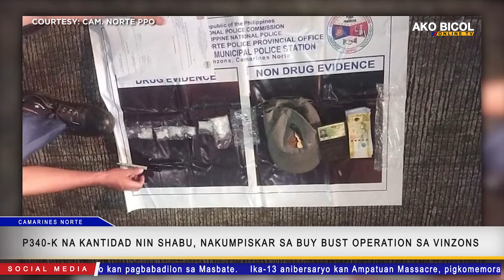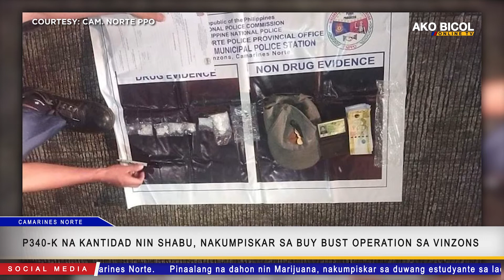P340K na kantidad nin iligal na droga, nakumpiskar sa buy bust operation sa Camarines Norte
P340K na kantidad nin iligal na droga, nakumpiskar sa buy bust operation sa Camarines Norte | via Nomer Corporal